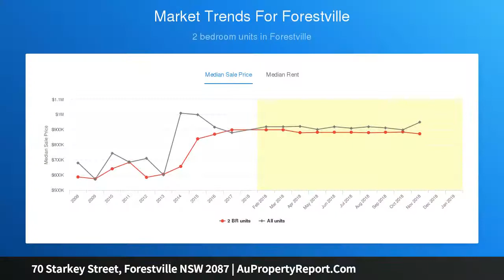70 Starkey Street, Forestville NSW 2087 | AuPropertyReport.Com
70 Starkey Street, Forestville NSW 2087
Property Type: house
Bedrooms: 6
Bathrooms: 6
Car Space: 3
Renovated Home and Near New Villa with Great Income